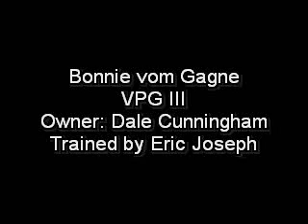Bonnie vom Gagne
Bonny vom Gagne,VPG III